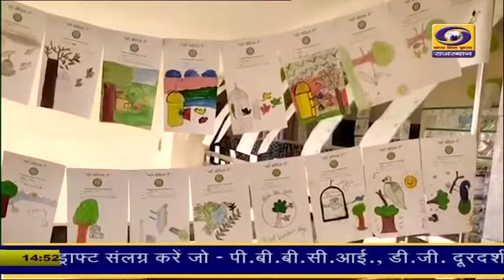बर्ड फ्रीडम पेंटिंग प्रदर्शनी : जयपुर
राजधानी जयपुर के मानसरोवर में बर्ड फ्रीडम डे संस्थान की ओर से पेंटिंग प्रतियोगिता का आयोजन किया गया। चित्रकला प्रदर्शनी में करीब 1 हजार से ज्यादा विद्यार्थियों ने हिस्सा लिया।